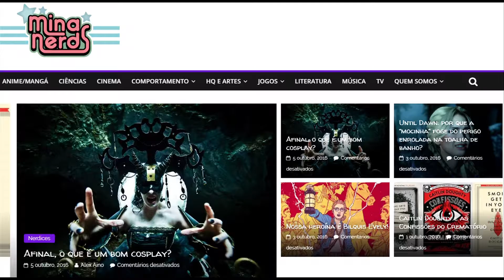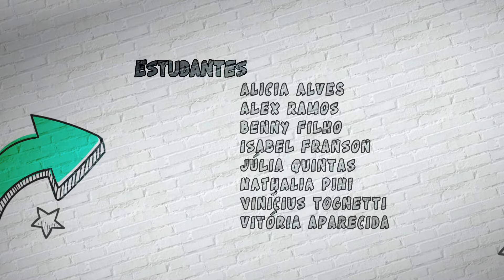ESPAÇO UNISANTA - 06 de outubro